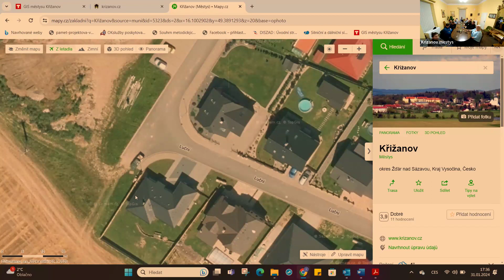13. Zasedání zastupitelstva 31.1.2024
1. Plán zimní údržby – aktualizace – 0:01:38
2. OZV – společný školský obvod- 0:04:24
3. Lokalita Z11 - 0:07:00
4. Dopravně bezpečnostní studie 0:17:30
5. Studie proveditelnosti - „Protipovodňová opatření v povodí Libochovky a Podhorského potoka“ – 0:27:08
6. Síťování lokalita Na Zahrádkách – 0:30:33
7. NN a VO v ulici Šibeník 0:46:03
8. Rekonstrukce kanalizace II.etapa ul. Šibeník
9. Smlouva o společné jednotce hasičů obec Sviny – 0:51:16